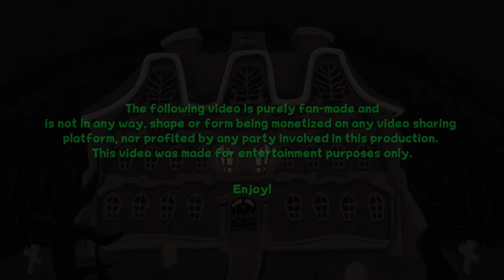Phantom Dancing | Luigi's Mansion Animation | FlannelLion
After 9 months of hard work, Its finally here! I am very pleased how this came out and I hope you all feel the same way! Luigi's Mansion was one of my favorite games growing up and when I heard CG5's song to the game, I just had to make an animated video about it!

Thank you all for your patience! Thank you CG5 for an awesome song!

Please Support CG5!